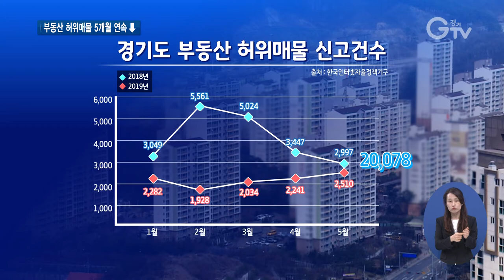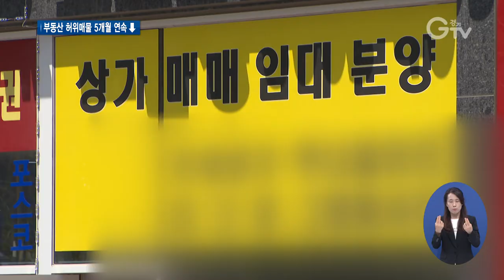경기도 부동산 허위매물 ‘반토막’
[앵커멘트] 경기지역 부동산 허위매물 신고건수가 지난해 같은 기간 대비 5개월 연속 하락했습니다. 지속적인 지도·점검이 효과를 나타내고 있다는 분석입니다. 최창순 기자의 보도입니다.

[리포트]
화성 동탄신도시의 한 부동산중개업소

아파트 입주자들과 짬짜미를 하고, 시세보다 가격을 부풀려 허위매물로 신고를 당했습니다.

수원의 한 부동산중개업소는 경매 부동산의 가격을 고의적으로 낮췄다는 신고가 접수됐습니다.

[녹취] “(허위매물이) 없다고는 말씀 못 드려요. 있습니다. 있는 것 보면 다 아시죠. 이게 경쟁이고 영업자체가 타격을 입기 때문에…”

경기도는 현재 처벌규정이 미흡한 인터넷 부동산 허위매물 영업행위를 뿌리 뽑기 위해 지난해 8월부터 대책을 추진했습니다.

지속적인 지도·점검을 통해 28건의 공인중개사법 위반사항을 적발했습니다.

(CG) 부동산 허위매물 신고건수는 지난해 같은 기간 대비 5개월 연속 하락한 것으로 나타났습니다.

합계로 따지면 절반 가까이 감소한 수준입니다.

[스탠드업] “지난해 보다 부동산 경기는 안 좋지만 불황일 때 허위매물이 극성을 부린다는 점을 감안하면 상당히 줄어든 셈입니다.”

도는 강력한 제재의 효과가 나타난 것으로 보고 있습니다.

[인터뷰] 권경현 / 경기도 토지정보과장
“허위매물을 게재한 업소에 대해서는 공인중개사법의 각종 준수사항을 적절히 이행하고 있는지 없는지 여부를 중점관리를 하고 있습니다.”

도는 부동산 허위매물 근절을 위해 강력한 지도·점검과 함께 법령 개정을 추진

지난해 부동산 허위광고에 대한 처벌규정 마련을 위해 국토교통부에 건의했고, 현재 중개대상물의 부당한 표시나 광고를 금지하는 공인중개사법 개정안이 국회에서 계류 중입니다.

영상취재 : 류민호, 영상편집 : 김정환, 영상그래픽 : 우윤정